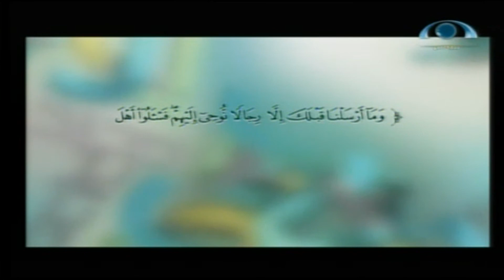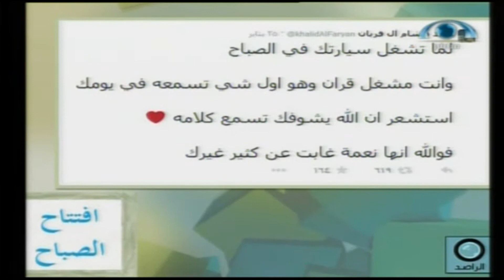يوم جديد | والعديد من الفقرات المتنوعة والمتجددة | يوم الأربعاء 1436.04.08ه‍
يوم جديد | والعديد من الفقرات المتنوعة والمتجددة | يوم الأربعاء 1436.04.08ه | شبكة_المجد | قناة المجد العامة
شبكة_المجد
تقديم:
فريق الإعداد:
أحمد الشقاع
عبيدة النشيواتي
سالم القميشي..
عوض البكاري..
عبيد البركاتي..
عبد الرحمن باوزير..
الفقرات:
إشراقة قرآنية | يوم_جديد | يوم الأربعاء 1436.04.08ه‍
الجولة الصباحية
من عيون الشعر
عن قرب
حفل ربيع كافل
إعداد: سالم القميشي
الراصد1
الراصد2 | نصيحة لأصحاب السيارات في موسم الشتاء
متابعات | حملة خادم الحرمين الشريفين الإغاثية للشعب اليمني الشقيق
مختارات اليوتيوب صنف الشبان الذي أتعب الشيطان للشيخ. عبد الله نهاري
قهوة الصباح عن الهندسة الصوتية والإنشاد مع أ. محمد هريش (منشد ومهندس صوت)

تاريــخ العــرض: يوم الأربعاء 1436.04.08ه‍_الموافق 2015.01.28‍م‍‍
مخـرج البرنامـج: محمد صالح..
إنتاج: شبكة المجد..
فرع جدة،،
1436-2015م